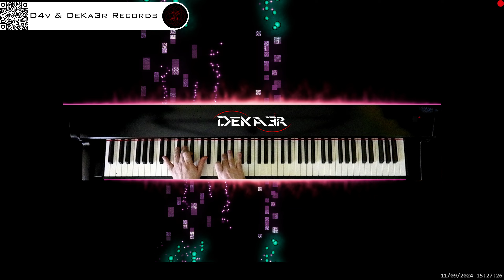🔴 irl 🎹 BALLAD OF LOVE - MÚSICA • PIANO MUSIC • PRODUCER • COMPOSER